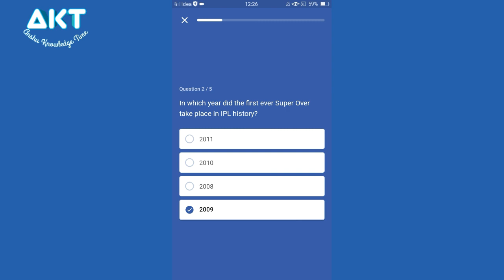Daily Trivia Flipkart Quiz Answers Today, Cricket Edition 8 October 2020